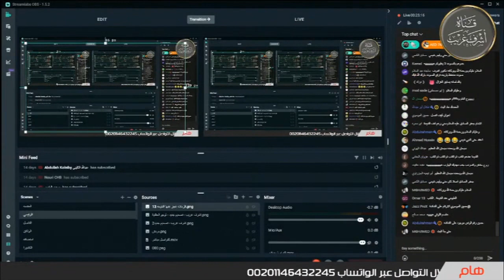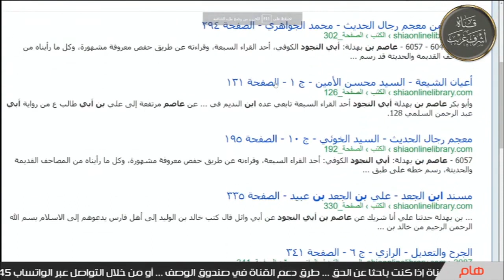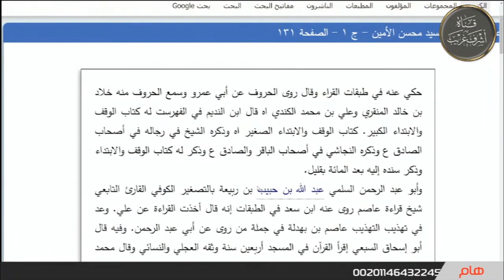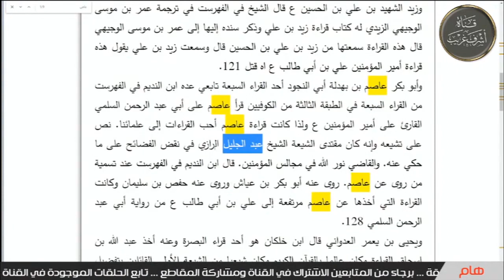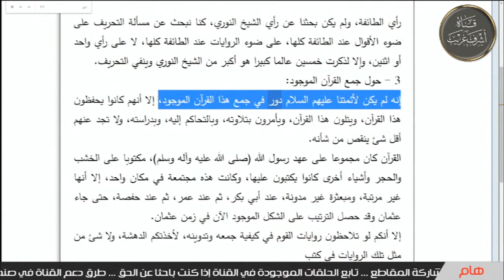عندما يكذب ثم يلقن الدرس ورطه بحق